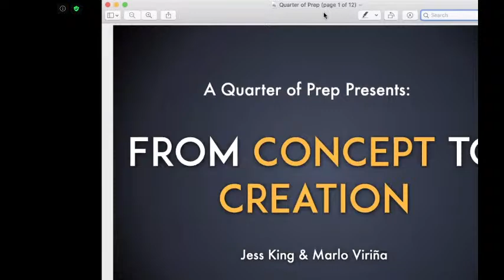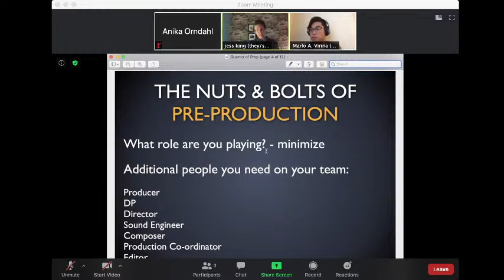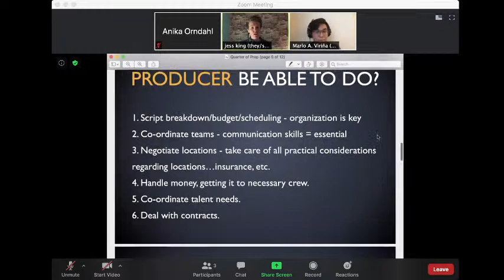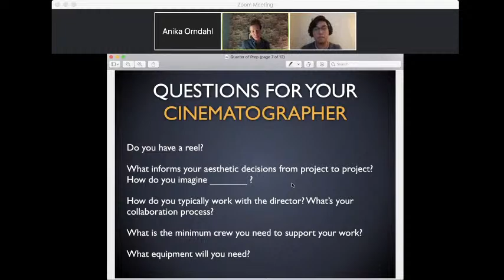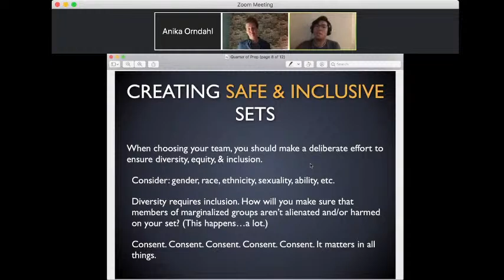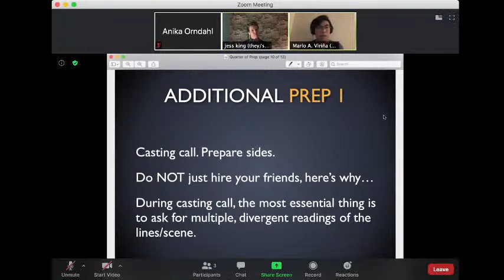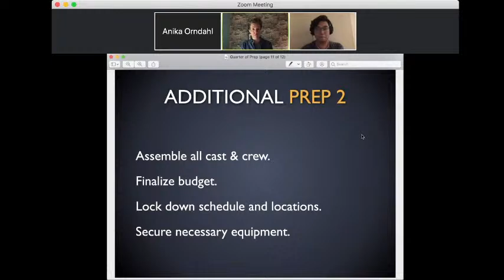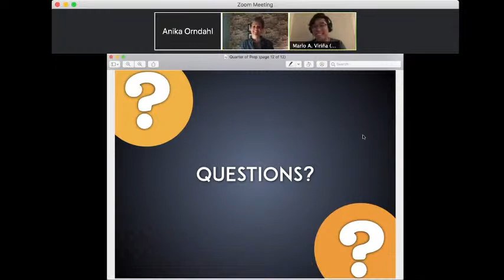Quarter of Prep: A Guide: From Concept to Creation at DePaul University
You have a concept; now lets find a producer, and a DP. We’ll create an outline for your script and talk about the beginnings of collaboration with above the line crew.